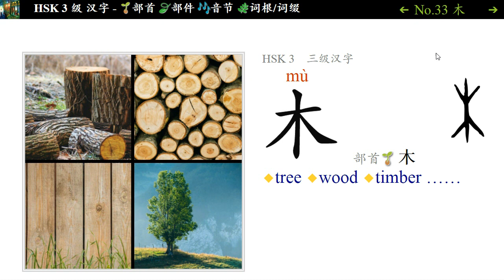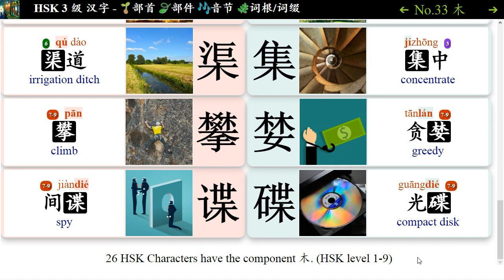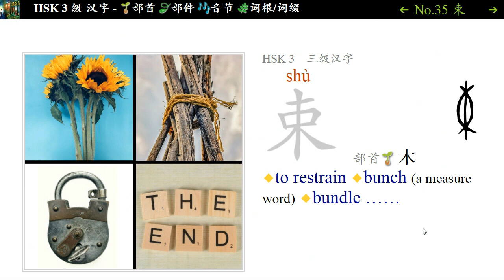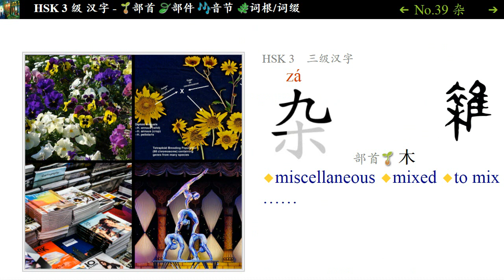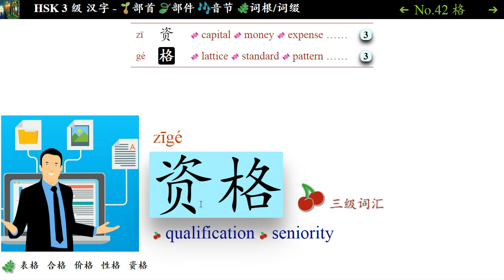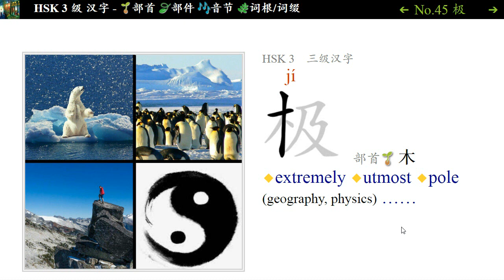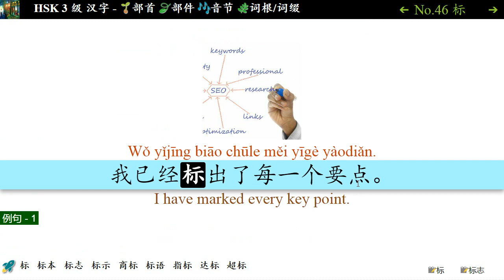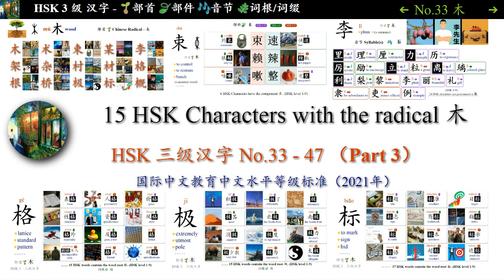15 Characters with the radical 木 🍃Components🎶Syllables🌿Roots…89 Words 三级汉字 No.33 -47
In this lesson, I am going to introduce 15 HSK Level 3 Characters with the radical 木. 4 of them can be used as components to form other characters.

These 15 characters have 14 syllables. You can easily find  different sound components from their character lists.

These 15 characters can be used as word roots, and some of them have relatively strong word-forming ability. We will learn a total of 89 HSK words formed by them.
部件 🍃 Components
In the following 26 Chinese characters, "木" is not a radical. It is just one of the components of the character.

1 HSK Characters have the component 术: 述,
5 HSK Characters have the component 束: 整,速,赖,辣,嗽,
3 HSK Characters have the component 某: 谋,媒,煤
音节 Syllables 🎶
Chinese has much fewer syllables than English. If the different tones are excluded, there are only around 400 syllables for 3000 HSK characters.

You may find different sound components from the same syllable table. I've marked them in this character list.
部首 🌱 Chinese Radical
【木】俗称“木字旁”，“木字旁”的汉字多与植物或木材有关。
The radical "木" is commonly known as 木字旁(mù zì páng). Chinese characters with this radical are mostly related to plants or wood.

📘 “木”是个象形字。它的甲骨文字形像一棵有枝干和根的树。
📘 "木" is a pictograph character. Its oracle bone script resembles a tree with branches and roots.
例句：

【束】他送给我一束鲜花。
He gave me a bunch of flowers.

【某】在某些时候,无声胜于有声。
At certain times, silence sounds more expressive than voice.

【架】这几架飞机暂时不能使用，在接受安全检查。
These planes are temporarily out of commission and undergoing safety checks.

【杂】紫罗兰通常杂有好几种颜色。
Pansies are usually variegated.

【格外】他的红衣服在白雪中格外显眼。
His red clothes especially stood out against the snow.

【格格不入】我在这里感觉格格不入。
I feel as if I don't belong here.

【积极】他一直积极参与这项工作。
He has been actively involved in this work.

【极了】天热极了，我又累又渴。
It was extremely hot. I was tired and thirsty.

【消极】他的性格中有相当消极的一面。
There is a rather negative side of his character.

【极度】这个地方极度寒冷，不适宜居住。
This place is extremely cold and uninhabitable.

【极为】他一定有极为强健的体格。
He must have an extremely strong constitution.

【标】我已经标出了每一个要点。
I have marked every key point.

【标志】她没有理会警示前方危险的标志。
She had ignored the warning sign of danger ahead.

【大概】这大概没有问题。
It'll probably be OK.

【大概】我大概没把自己的意思表达清楚。
Perhaps I have not expressed myself very well.

【一概】对于城市发展的任何建议，我们一概欢迎。
We welcome any suggestions for urban development.

【一概而论】这些解决方案不能一概而论。
These solutions cannot be generalized.
Now, We have learned 15 Chinese characters and 89 words through radical, components, syllables, word roots and example sentences. In this way, we can learn and review vocabulary more effectively.